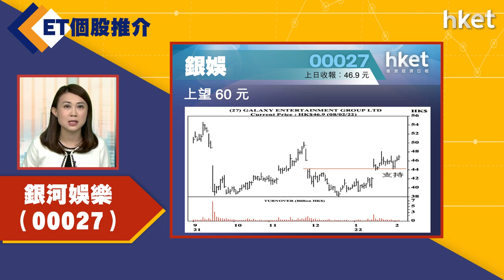【ET個股推介】銀河娛樂（00027）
今日ET個股推介－銀河娛樂（00027）